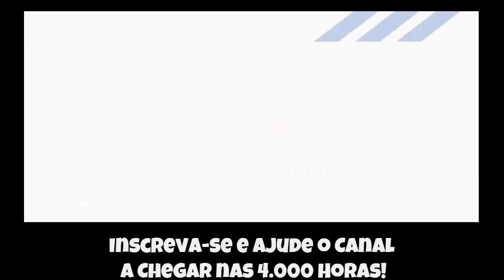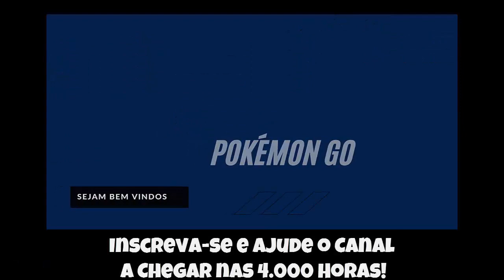🔵 Moemon [Fire-Red] #10 - Silph Co./Master Ball /Equipe Rocket/Ginásio de Saffron - Saffron City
Nessa etapa da Jornada concluímos:
✅ Silph Co.
✅ Master ball
✅  Derrotar Líder Giovani
✅  Vencer Ginásio Psíquico Líder Sabrina